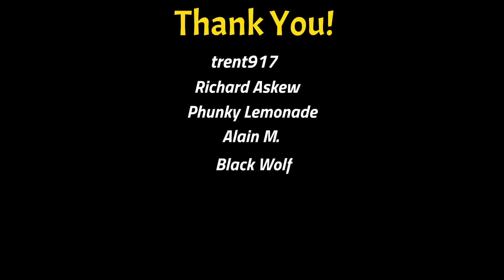Skyrim (mods) - Load Order & Gameplay - Jade: Fort Felhammer